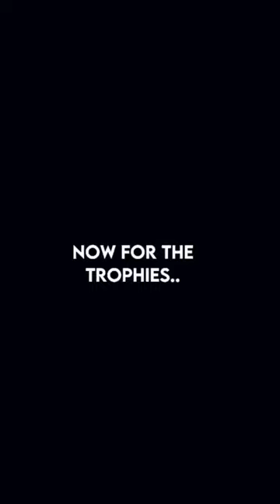One of the most underrated strikers🔥🥶